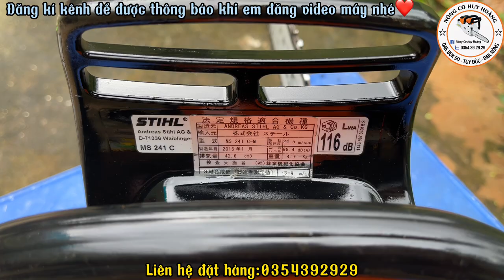Máy Cưa STIHL 241C Chuyên Khai Thác Keo Đời Cao | 0354392929